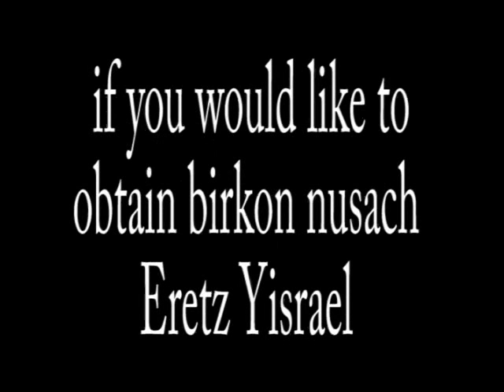When Learning Mishnah Is Not Just Learning Mishnah